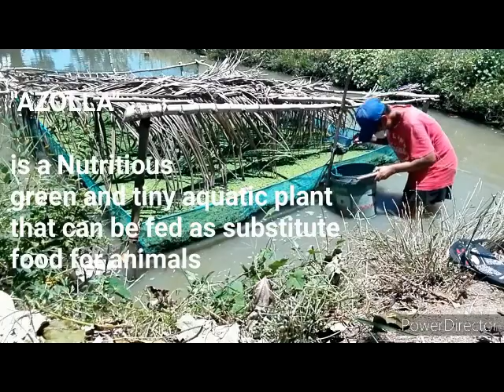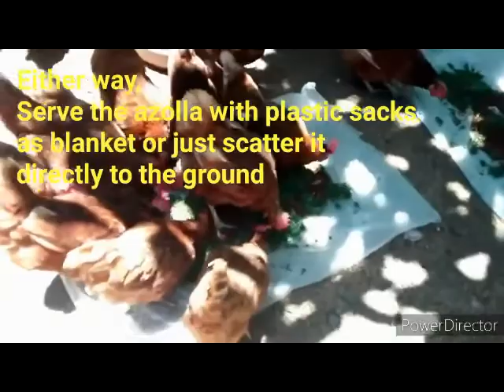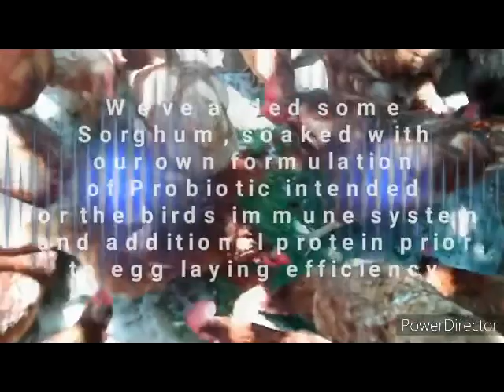Reach 95% up to 100% Laying Efficiency | Azolla Feedmix | Free Range Layers | Brown Eggers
We have incorporated to our feed mixture with Azolla to our free range layers as midday snacks.